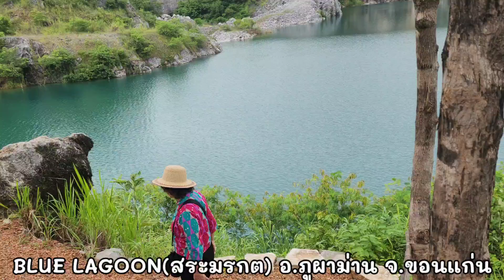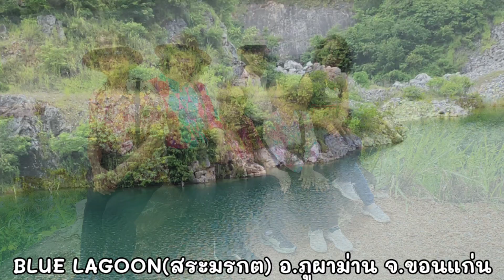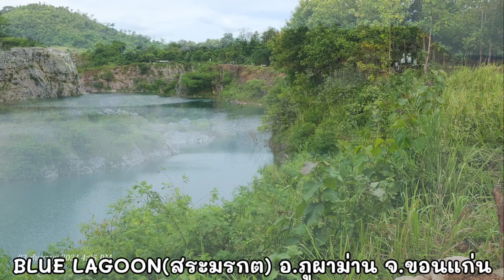BLUE LaGOON(สระมรกต)อำเภอภูผาม่าน